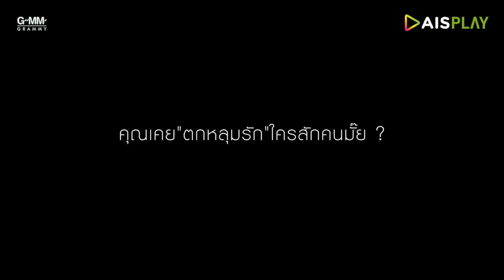ถอนหายใจในใจ - Getsunova x Krist Perawat : LOVE STRANGER (Teaser Short Film)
เวลาตกหลุมรักใครสักคน ความรู้สึกของคุณเป็นเเบบไหน?

ติดตามชม Short Film ถอนหายใจในใจ เพลงเเรกจากโปรเจกต์ LOVE STRANGER ถ่ายทอดความรู้สึกโดย Getsunova เเละ Krist Perawat

ดูฟรีทุกเครือข่ายที่ AIS PLAY